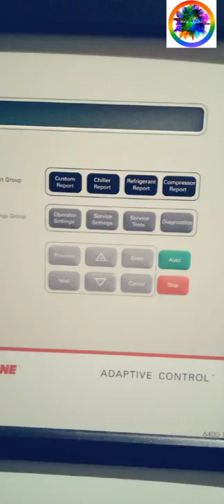احلال وانزال شيلر كاريير ورفع شيلر ترين بدار الأوبرا المصرية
انزال شيلر كاريير ورفع شيلر ترين